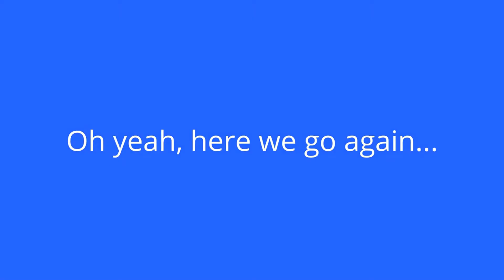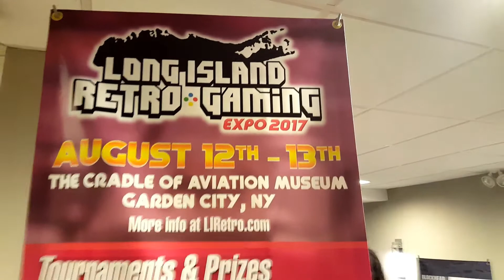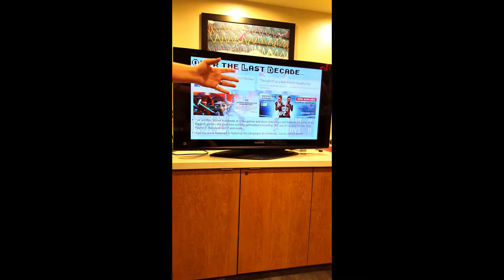"Brooklyn Geek Fest by Gotham City Games" Thoughts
Hey everybody, here we share our experience at the first (hope not to be the last) Brooklyn Geek Fest brought to us by our buddies at "Gotham City Games" (gothamcitygames). Hope everyone enjoys, leaves a thought, and as always "Keep it Retro"